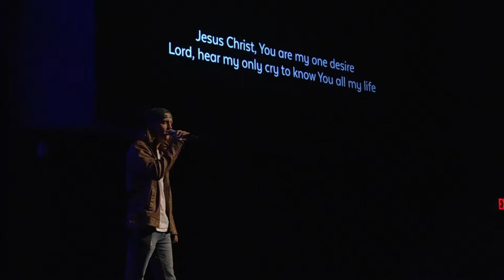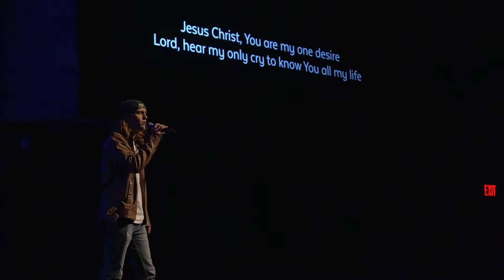Kairos Nashville | June 11, 2019 | Full Service